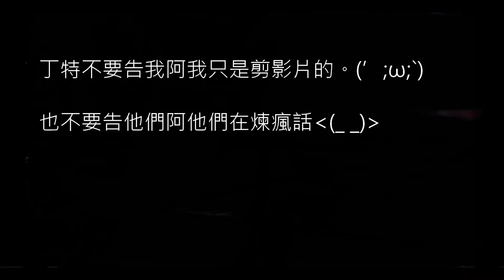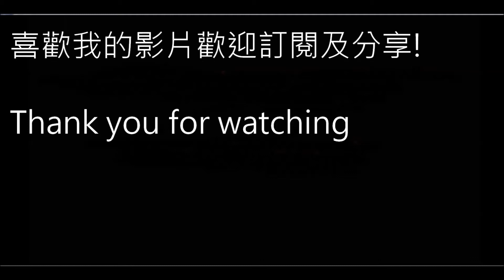[貓鼠]lol日常精華4/23 假統神怒嗆丁特(#